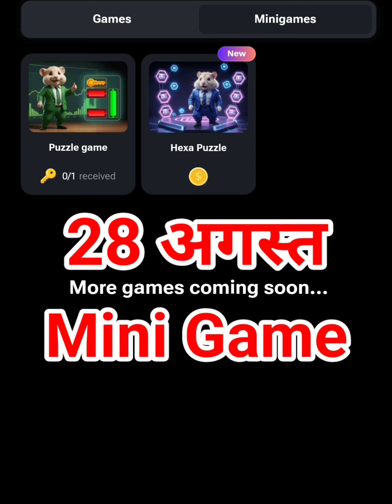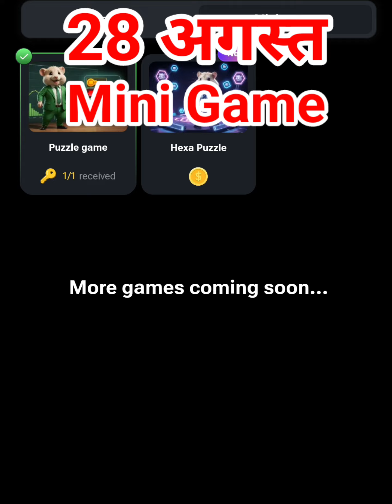28 August Mini Game | How To Solve Mini Game Puzzle 28 August | Hamster Kombat Mini Game today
hamster kombat
16 august mini game
today mini game in hamster
today hamster mini game
today mini game
hamster mini game today
18 august mini game
mini game hamster kombat 18 august
key 28! 16 august how to solve mini game puzzle in hamster kombat (100%) !!16 august mini game solve
hamster kombat daily mini game today
mini game solve today
hamster game key
hamster kombat mini game 28 august
mini game 28 august
28 august hamster kombat mini game open kyon nahin ho raha hai
28 august key hamster kombat